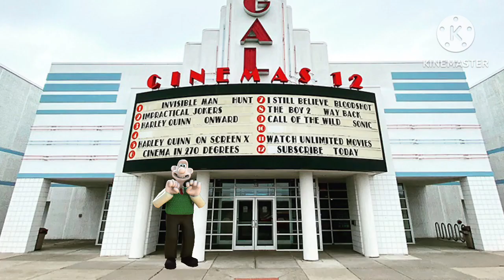a quest of cheese from the episode of goanimate